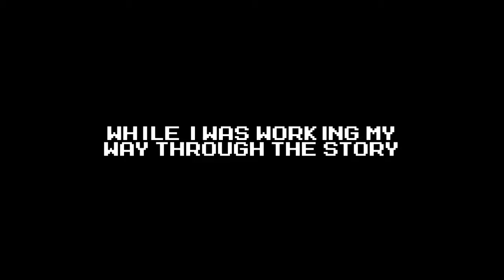Mega Man Battle Network 4 - Part 37: Bass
So while I was working my way through all the plot again, I pretty much came across a whole bunch of Omega Navis, and decided to S Rank them since I need to do that now anyway. But the real important bit is what waits beyond the door in Undernet 4, the one that requires all Double Souls. This area is home to Laser Man's rematch location as well as a statue of our old friend Bass, but it's behind a door requiring all Standard chips. So after some grinding, we head back to challenge him.

So Bass now has a new fighting style from this point onward. When he's moving across his field, he can't be hit until he comes to a complete stop on a panel. His buster rake now targets specific panels on your field instead of going across the field (same goes for his chip). He also has a new move, Hell's Rolling, where summons wheels from his side that will change direction once in order to hit you. Lastly is his Chaos Overload where he moves to your front row and blasts the back two rows with energy, cracking each panel. Lastly, after each attack, he will swoop down in front of you and swipe at you with a Long Sword-type energy blade. He can do this 3 times in a row, first swipe being Long Sword, second being Wide Sword, and the third one Long Sword again. Once you beat him, you get a variation of his chip based on your version: Red Sun gets Bass, Blue Moon gets Bass Anomaly. The first is his Buster Rake, the other is Hell's Rolling. But now that Bass is dealt with, we must now collect the rest of the "Evil Chips" in order to gain access to the Post Game area, Black Earth. We have two of them, Element Dark, and the Bug Curse/Bug Charge we get from the Mystery Data in Shade man and Laser Man's fight. The rest are soon to come. __